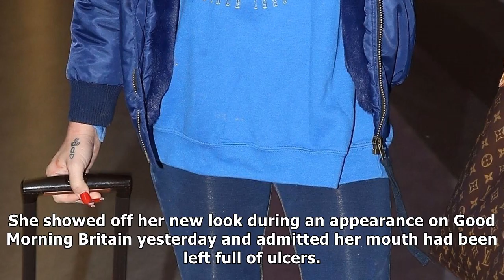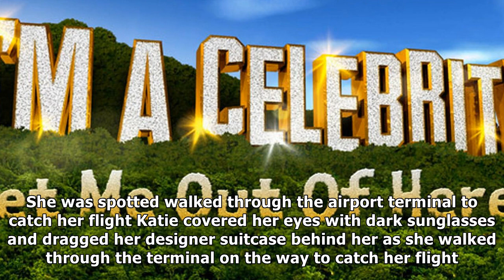Katie price jets to turkey for more dental work after her temporary veneers left her struggling to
Katie price jets to turkey for more dental work after her temporary veneers left her struggling to speak |UK News TV
 nothing but the tooth The former glamour girl is having another procedure abroad in a bid to get the perfect smile 7th November 2017, 12:05 pmUpdated: 7th November 2017, 12:40 pmKATIE Price has jetted...